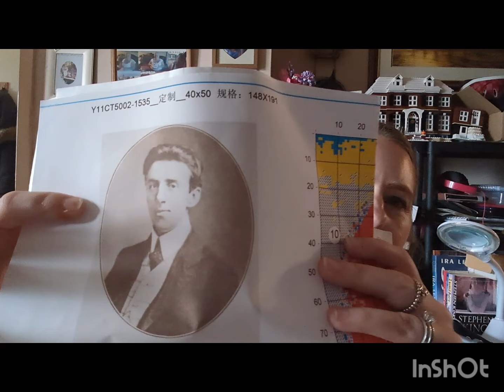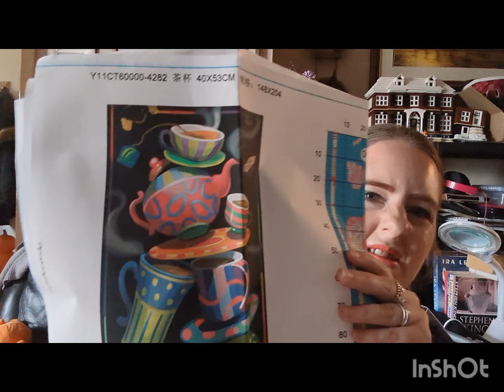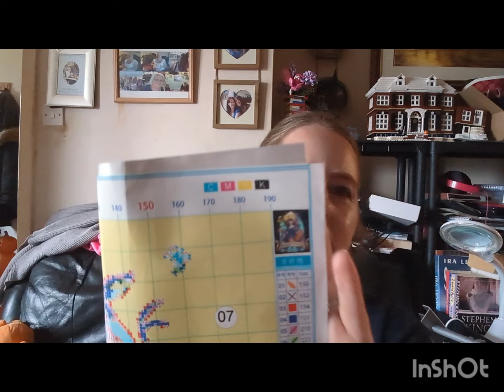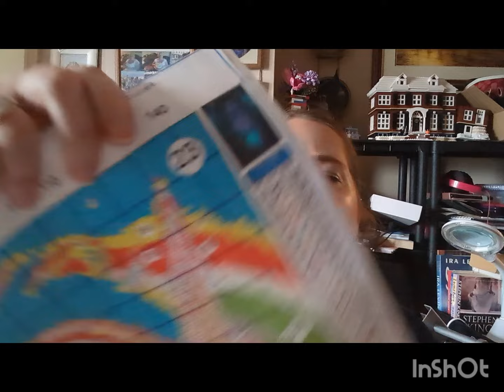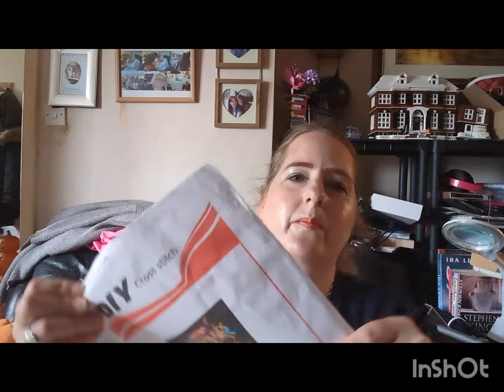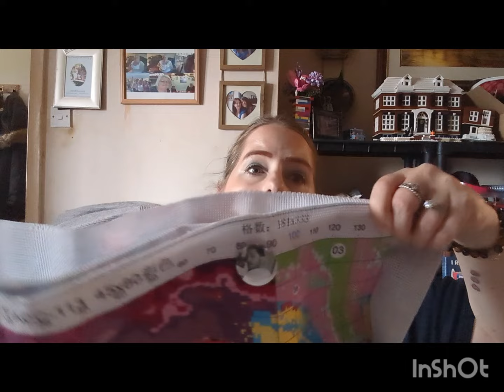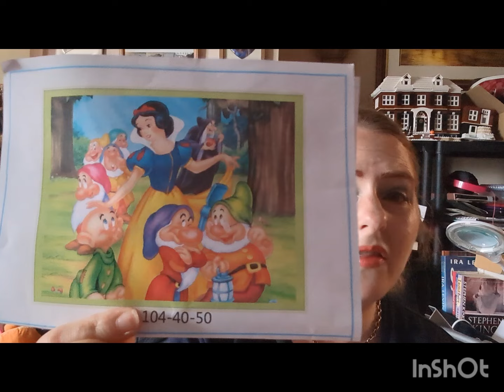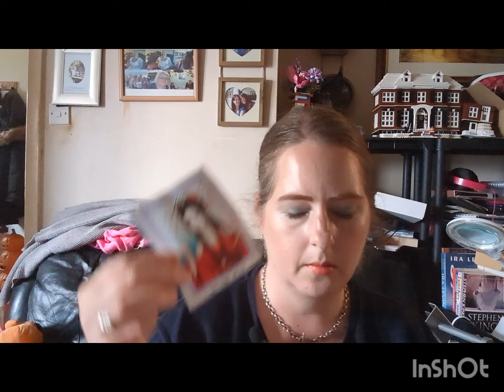*flosstube* 54 Sorting Out My Stash and My 2500st Challenge 😁 Part 1.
hi guys welcome if your new to the channel and welcome back, today I thought it would be fun to go through my cross stitch stash and sort it out the together. this video is going to be in separate parts as I have way to many Wips to get it all in one video. hope you enjoy the video and thank you for watching. happy stitching xxx

FB group - keep calm and craft.